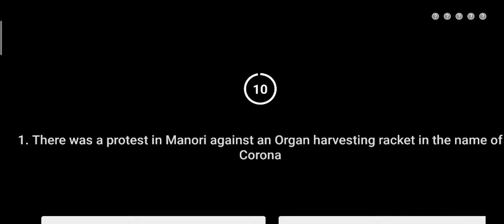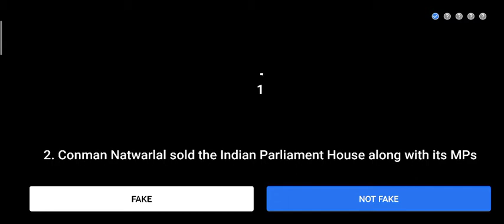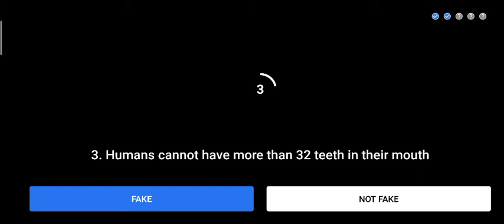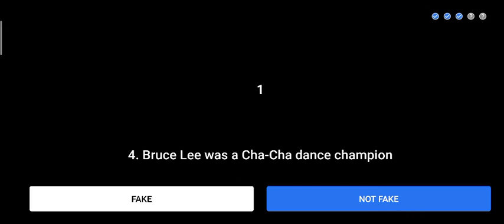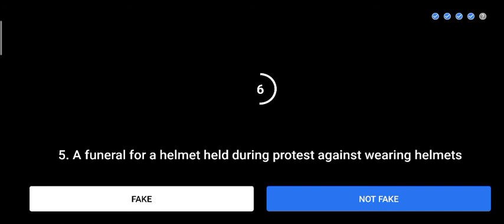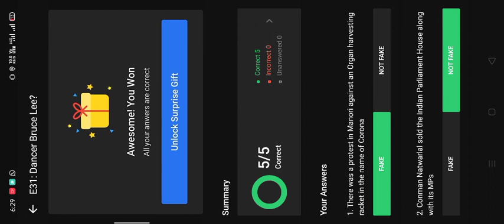Flipkart Fake or not fake questions correct Answer Today 5August